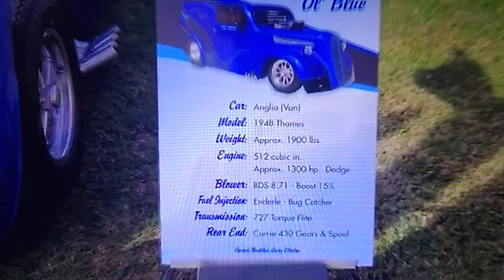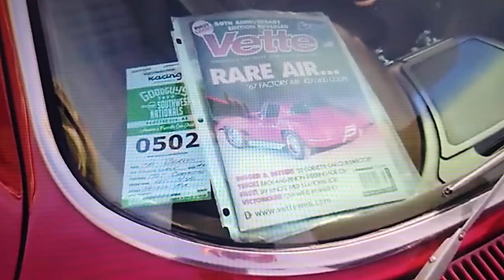Goodguys Nationals Scottsdale Arizona 2021 / Full Tour and Walkthrough/ Barrett Jackson 2022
enjoy as we walk through and look at a lot of the beautiful cars here at Scottsdale Arizona's Good guys show here 2021 we hope you enjoy as we walk back in time and look at some beautiful classics as well as some beautiful muscle cars and modern pro touring vehicles as well and street rods. if you like them video please give it a big thumbs up if you haven't subscribed our Channel please do so we post new videos all week long Mondays Wednesdays Fridays and even on Saturdays so please enjoy our Channel and stay up to date by hitting that subscribe button and the notification button.